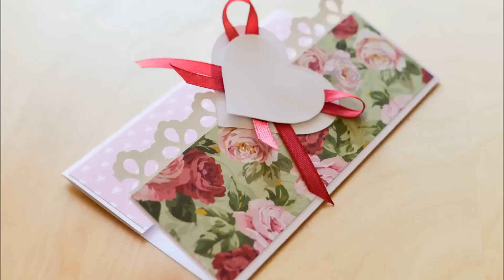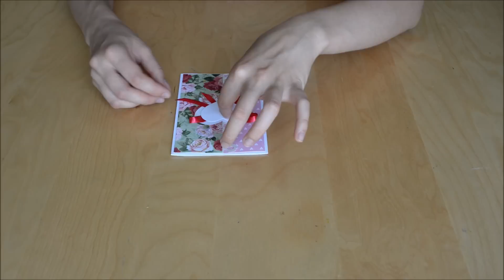How to Make - Greeting Card Wedding Marriage Heart Birthday - Step by Step | Kartka Okolicznościowa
Tutorial: How to make a greeting card | Jak wykonać kartkę okolicznościową